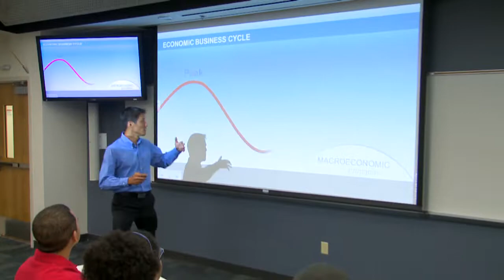2016 FTUSA Evening Gown Competition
Today we continue our look back at the Teen USA qualifiers with the 2016 Miss Florida Teen USA Pageant. The competition took place at Parker Playhouse with the delegates staying at The Ft Lauderdale Airport Marriott just north of Hollywood. All on the way to a new, unseen level for Teen Pageants in the country and for many years to only broadcast of a pageant in that age group. Back when Miss Florida USA and Miss Florida Teen USA ruled the USA and was televised in 80 countries for all to see! The television special was hosted by Alex Miranda and Brie Gabrielle Baldrica as the pageant was won by Gracie Smith representing The Space Coast as we heightened the pageant experience in The Sunshine State and continued the run of 28 broadcasts to a very large and loyal viewing audience from Pensacola to The Florida Keys.